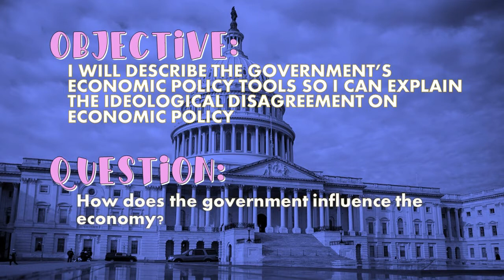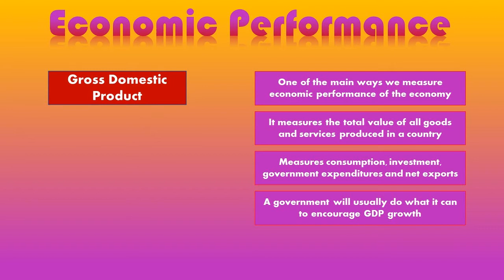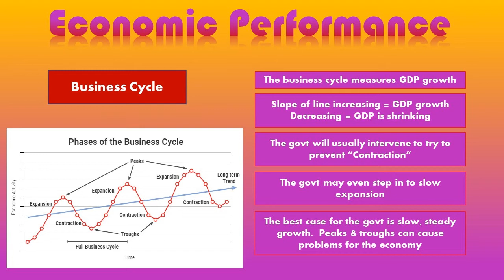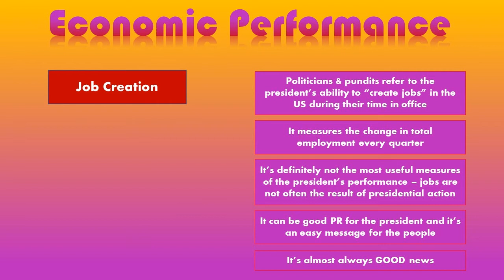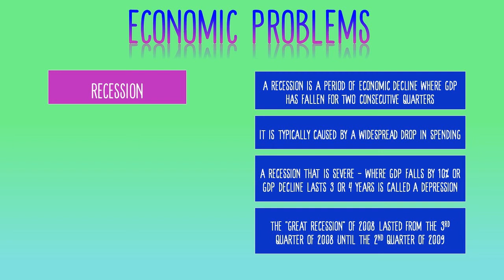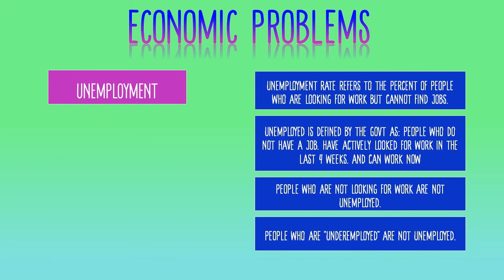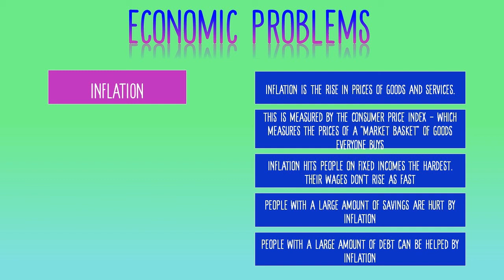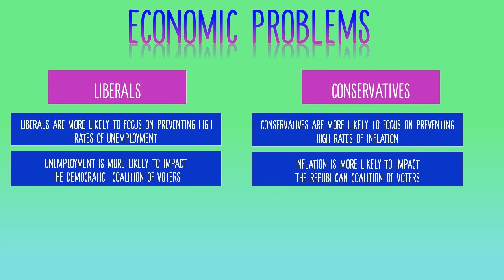4.9 Notes - Part 1 - Economic Performance and Problems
The first part of 4.9 Notes describes the ways that we measure economic performance in the country.  It also explores the main economic problems of unemployment and inflation.  You can go back and review this as many times as you need.  We will discuss this live in class.